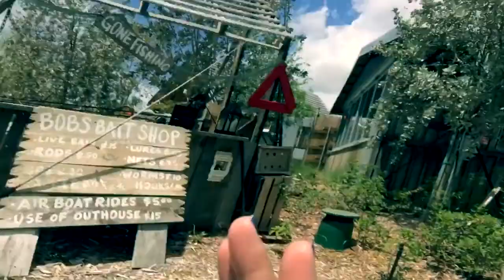Lost Mans River Ride | Zoo Miami Learn About The Everglades | Florida Guide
Take a ride through the everglades at Zoo Miami's new attraction Lost Mans River Ride